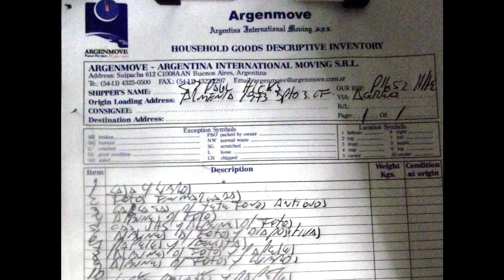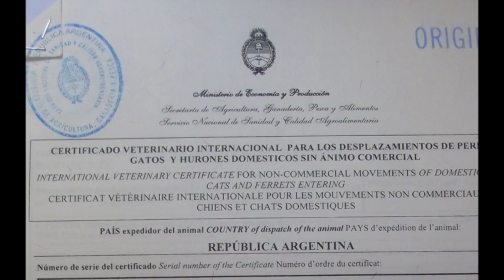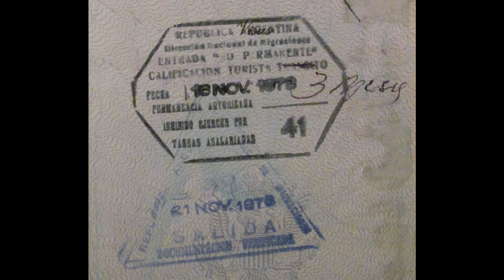Video 1431, Buenos Aires, Last day here, 30 May 2011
Last day in Buenos Aires.  Tomorrow I depart for Toronto.